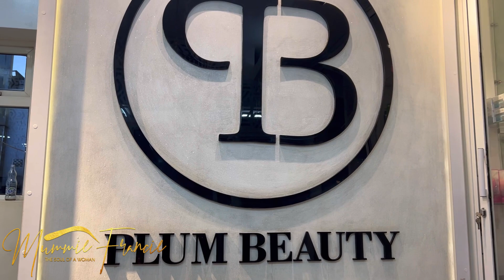Get Ready with Me🤣 What I Did In Nairobi Today Makazi Kazi Tu💯💯